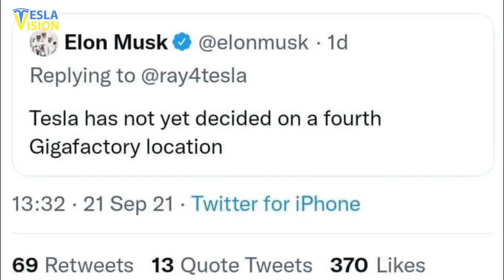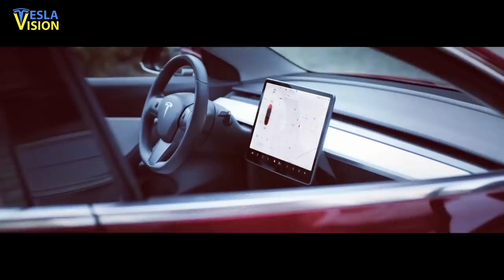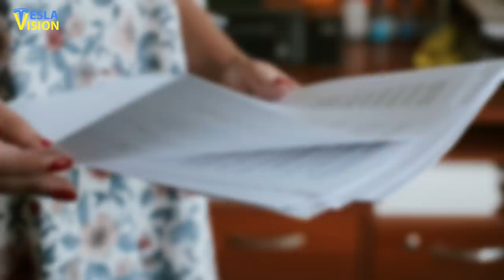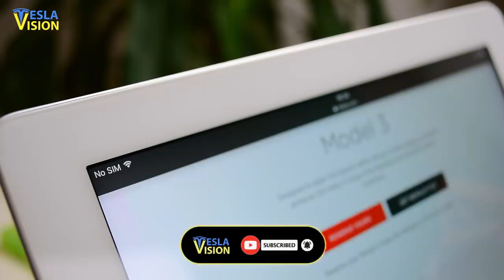Elon Musk HINTS Next Gigafactory Locations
Recently, Tesla CEO Elon Musk dropped hints about Tesla building a new Gigafactory. Musk also refuted the speculations that Tesla’s next dedicated production facility will be located in a Russian city. Instead, the billionaire noted that his car company is on the hunt for a suitable location, elsewhere. Rumors of a potential Tesla Gigafactory in Russia, initially emerged in May, after Tesla CEO Elon Musk addressed a large group of students in a youth tech event known as New Knowledge in Russia. "I think we're close to establishing Tesla's presence in Russia and that would be great," Elon Musk said via videoconference. He added that Tesla would build more facilities in neighboring countries like Kazakhstan, Uzbekistan, and more. Russian media had also reported that the US-based electric car maker was planning to build its next factory in the country. As indicated by the news outlet, ‘Arguments of the Week’, the first Tesla Russian Gigafactory plant was supposed to be built in Korolev – the heart of Russian cosmonautics. This news was also confirmed by the Russian Federation Chamber of Commerce and Industry. Now, the CEO has debunked a report of a possible Tesla factory in Russia in a comment on Twitter. “Tesla has not yet decided on a fourth Gigafactory location,” Musk wrote in a post. By stating the company “has not yet decided” the location for a fourth plant, Musk hints that the company is currently in the process of making a decision. In the past, there have also been rumors that Tesla’s next Gigafactory could end up in the United Kingdom. He added that the 635-acre Gravity site in Somerset has numerous strategic advantages, including having the manufacturing skill enough to sustain an excellent Tesla facility. Additionally, Vladislav Shapsha, the head of the Kaluga region, and other political figures, like Moscow Governor Andrei Vorobyov, also made attempts to bring a Tesla factory after the CEO announced that the automaker’s entry into Russia was inevitable. As highlighted in a Somerset Live report, regional authorities and experts in the UK remarked that a Tesla plant in Britain could be a smart move for the automaker, considering the country’s aggressive sustainability goals. The Faraday Institution estimated that Britain would likely need at least 8 Gigafactories by 2040, to meet its demand for electric cars and battery-based products. At this point, neither CEO Elon Musk nor Tesla has commented on the potential UK Gigafactory but it is confirmed that the company is considering India as a potential location for its new facility. The automaker had established a subsidiary in Bangalore and announced earlier this year that it would begin selling its EVs in the country – initially with imported Model 3 all-electric sedans. In February, however, the Indian government had announced plans for a new Tesla Gigafactory on the subcontinent. Considering that India is the fifth largest car market in the world, it makes sense for Tesla to introduce its EVs and build its own production facility in the country, as this could help lower the overall greenhouse emissions. Unfortunately, due to high import duties and strict regulations, the automaker is yet to start selling its EVs in the country. In the past few months, Tesla and other automakers including Volkswagen and Honda, have been trying to write to the Indian ministries, seeking sharply lower import taxes on EVs. However, the Indian government is reportedly rethinking its imports laws and regulations. This means that the country could slash import duties to as low as 40% on electric cars with a value under $40,000. Similarly, import tax for cars with a price tag above $40,000, could be dropped from the current 100% to 60%. Currently, Tesla has three active car production plants, and they include Gigafactory Nevada, Gigafactory Shanghai, and Gigafactory Buffalo. However, there are two new massive factories already under construction, one is Gigafactory Austin in Texas and the other is Gigafactory Berlin, Germany.

WATCH THIS NEXT👇👇👇
🎥 Elon Musk WANTS Every German to Remember THIS Day

🔍 Topics Covered:
Tesla
Elon Musk
Tesla Gigafactory
Giga Berlin
Giga Russia
Giga India
Giga UK